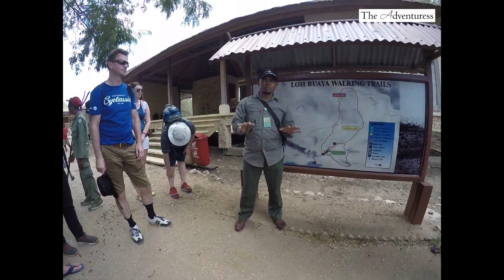Explore Komodo National Park (Rinca Island, Kanawa Island) - Part One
For better audio quality please use you earphones.

Part two will be up soon. I hope guys enjoy it!

I love everyone of you!

XOXO

Video editting by Fiona Callaghan using Adobe Premiere.